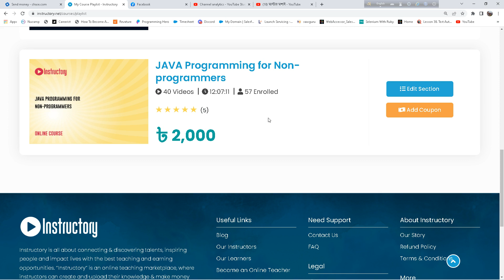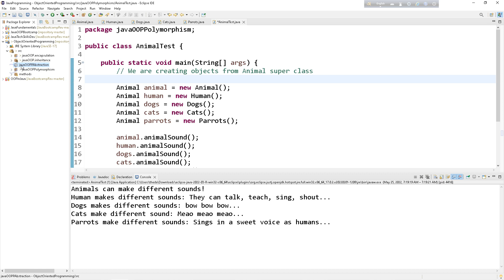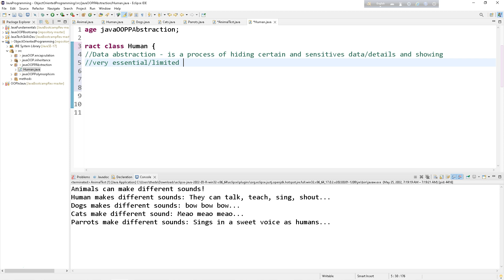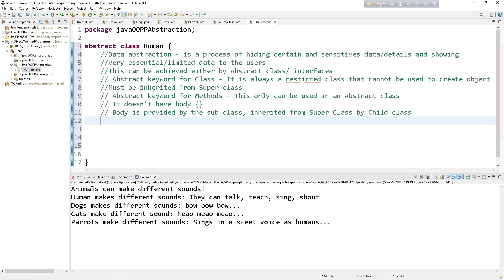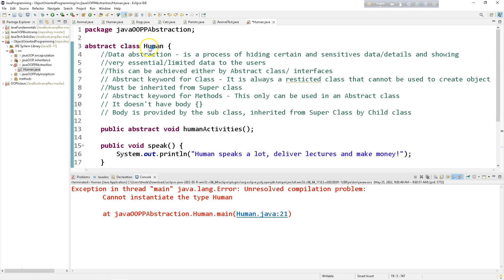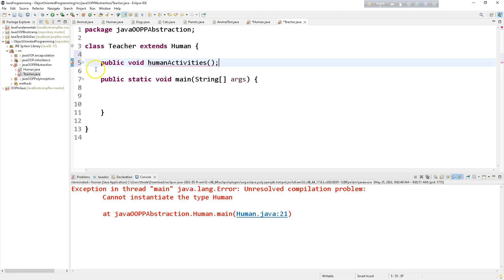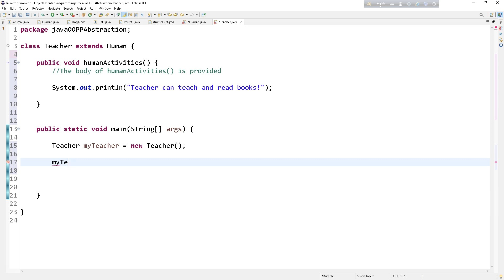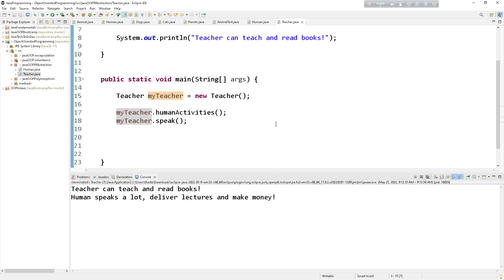ABSTRACTION IN JAVA|JAVA OOP|OBJECT ORIENTED PROGRAMMING|JAVA OOP BOOT CAMP| সবার জন্য প্রোগ্রামিং